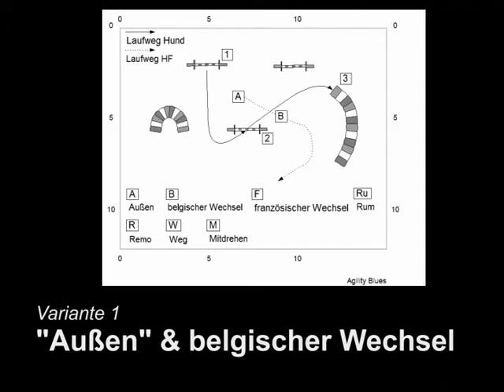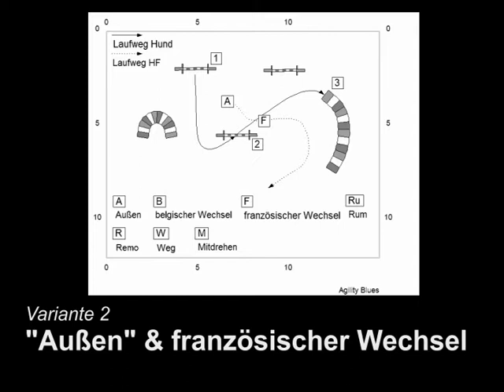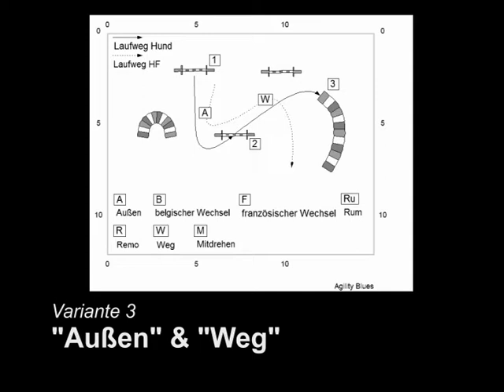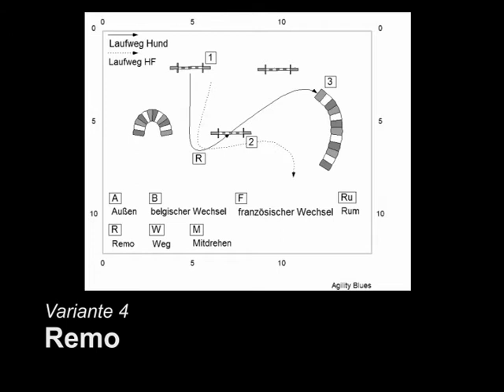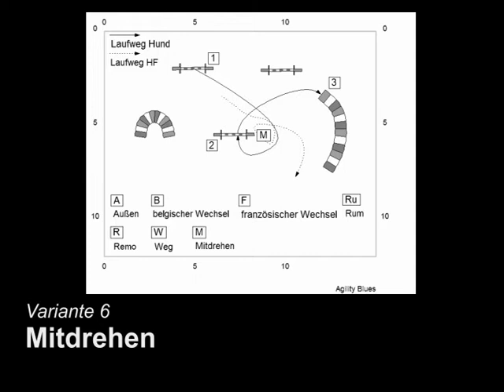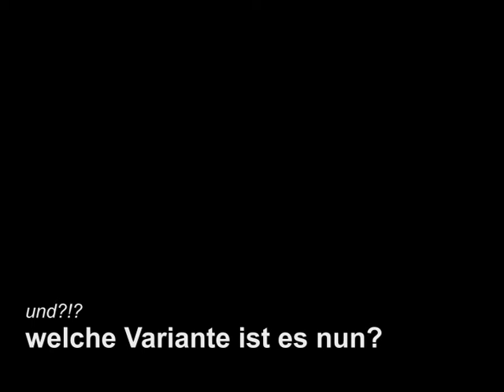Basics: Verschiedene Führvarianten